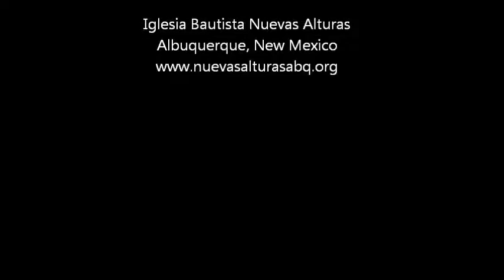El me liberto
Fred Gomez, Anuar Alvarez y Freddy Beltran